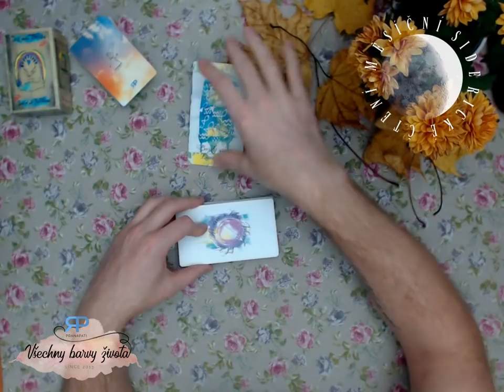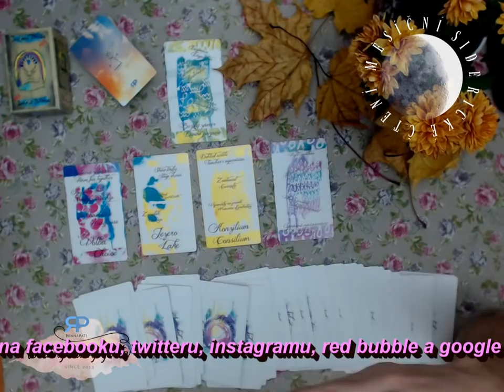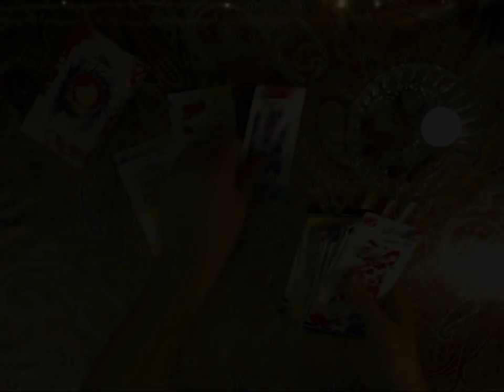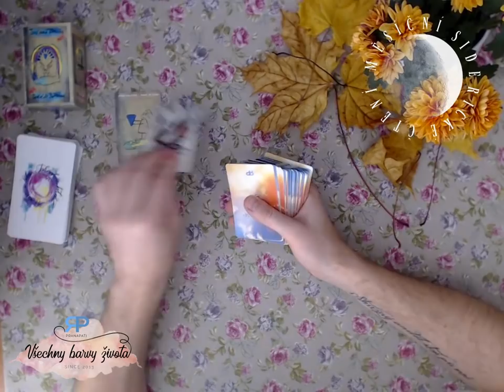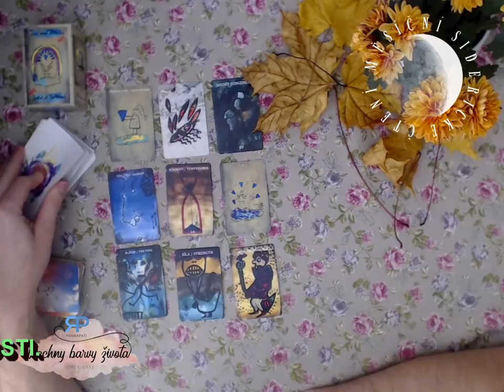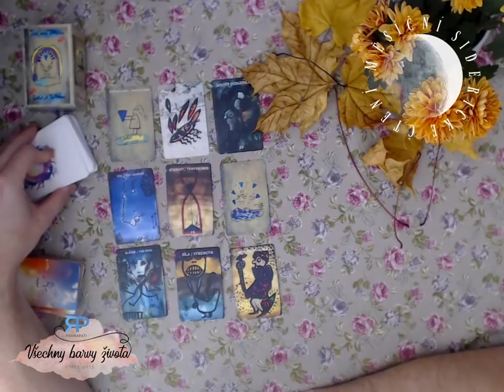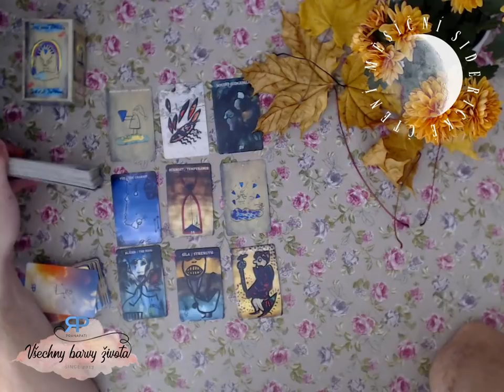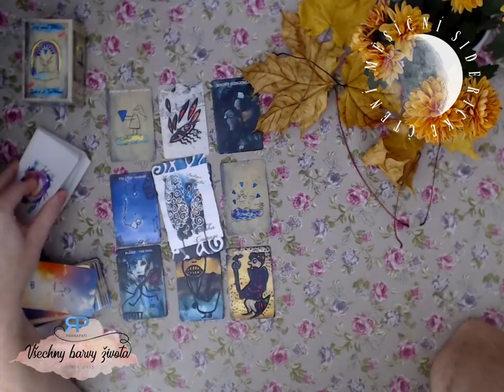Měsíční siderické čtení - Ryby - listopad 2018 - výklad karet